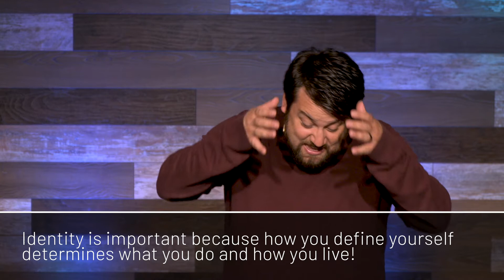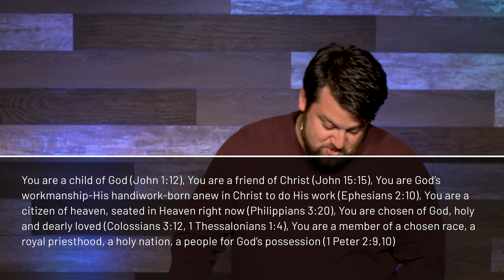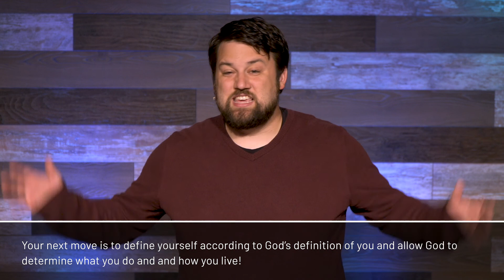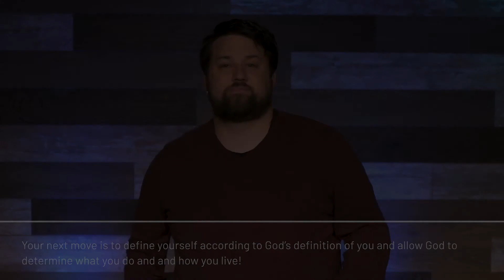[Mission Youth] IDENTITY: Week 2: How Do You Define Yourself?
Identity is important because how you define yourself determines what you do and how you live!
Where do you get your identity?